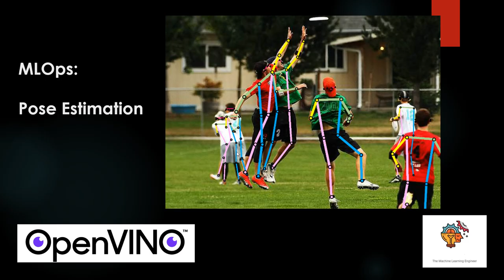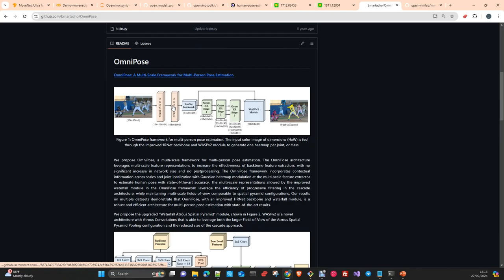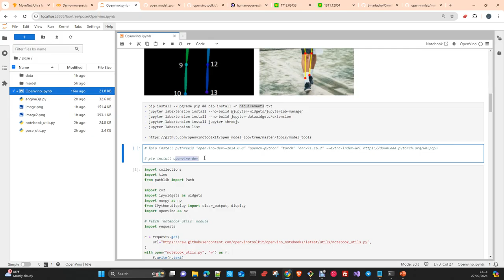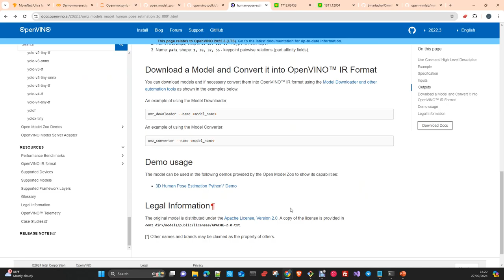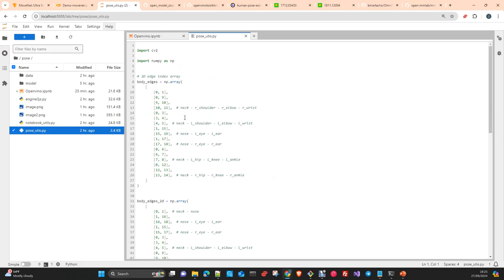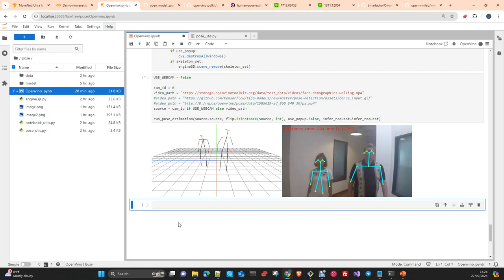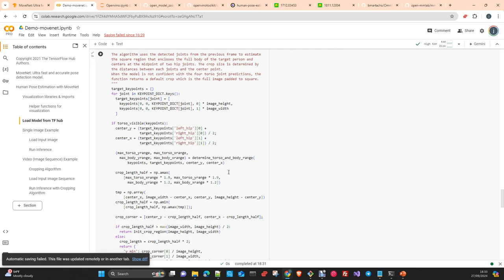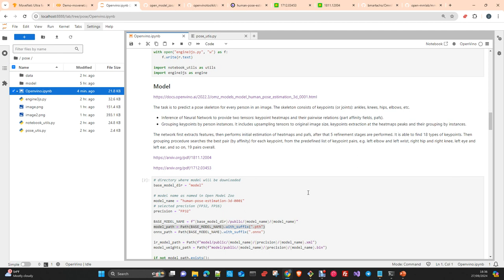LLMOps: OpenVino Toolkit Estimación de la posición Inferencia CPU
En este vídeo vamos a ver como estimación de la posición en 3d en cuerpo humano en imagenes y  videos en tiempo real en la CPU. Veremos ejemplos con los modelos MoveNet  and Multi-person 3D human pose